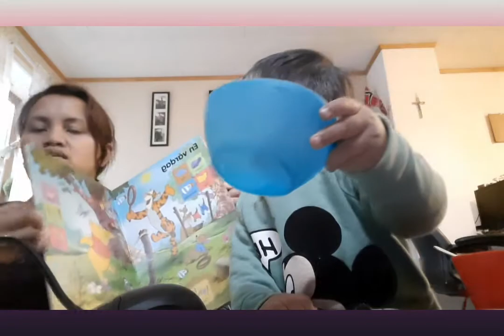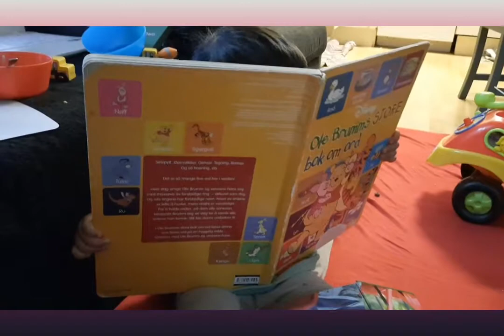He loves to read his big brother 15 years old book